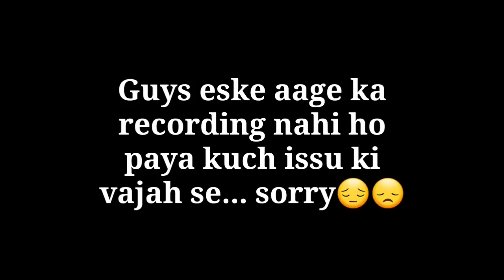PUBG MOBILE | Zombie mode Highlight | zombies ne hamari khopdi phod di